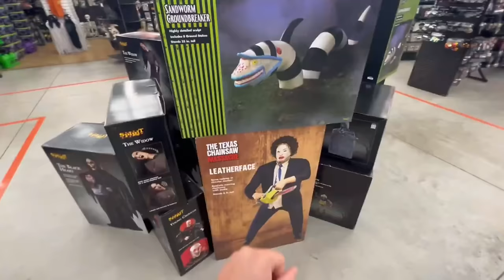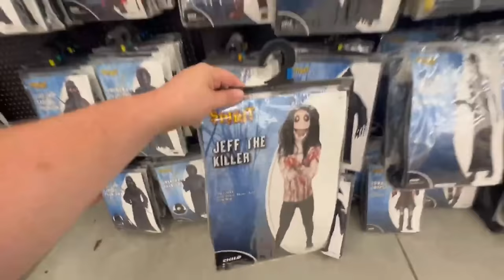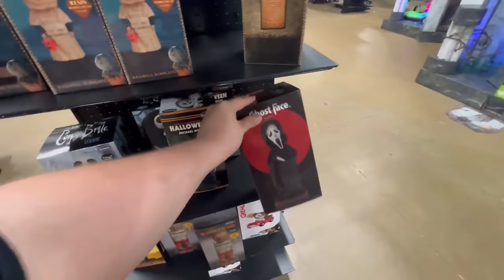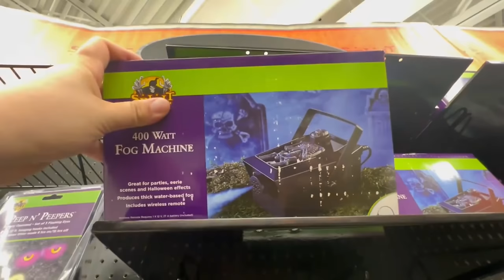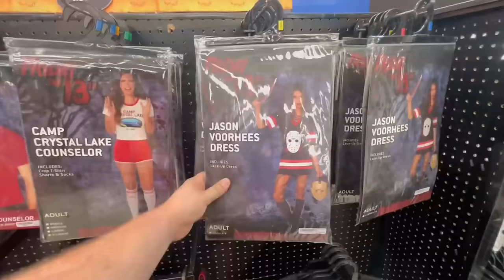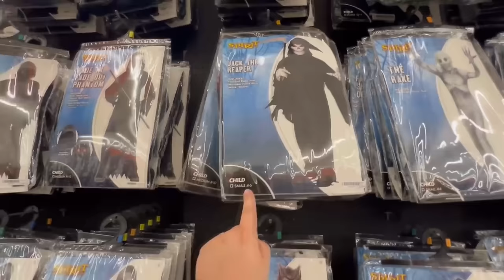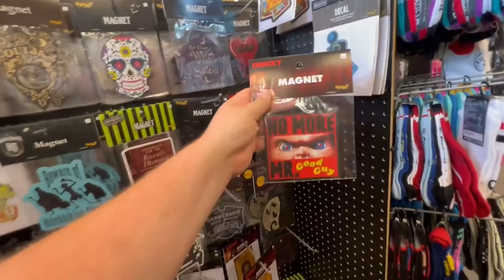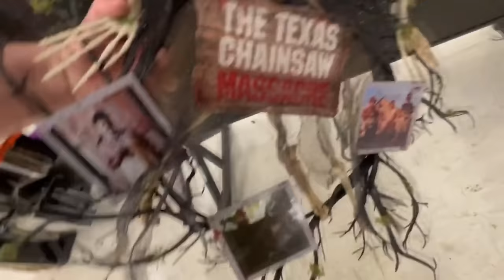EVERY SPIRIT HALLOWEEN MICHIGAN LOCATION I FILMED IN 2023!